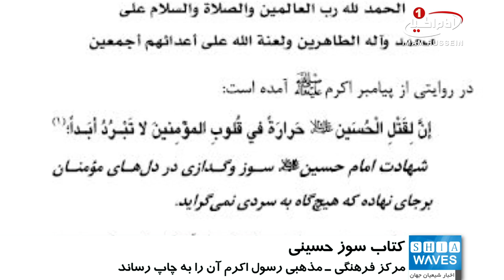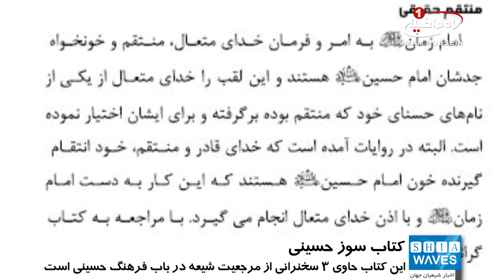چاپ کتاب «سوز حسینی» در شهر مقدس کربلا/۱۳ بهمن ۱۳۹۵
چاپ کتاب «سوز حسینی» در شهر مقدس کربلا

کتابی با عنوان «سوز حسینی» در شهر مقدس کربلا به چاپ رسید.

به گزارش پايگاه اطلاع رسانى دفتر آیت_الله_العظمی_شیرازی کتابی با نام «سوز حسینی» به منظور ترویج هرچه بیشتر فرهنگ حسینی در جامعه و آشنایی مردم با نهضت حضرت سیدالشهداء علیه السلام، در شهر مقدس کربلا به زیور طبع آراسته شد.

این کتاب که توسط مرکز فرهنگی ـ مذهبی رسول اکرم صلی الله علیه وآله به چاپ رسیده، مشتمل بر سه سخنرانی از مرجعیت شیعه آیت الله العظمی سید صادق شیرازی مدظله که در شام_غریبان امام حسین علیه السلام و در سال های 1434، 1435 و 1436 در اجتماع هیئات مذهبی و مردم مؤمن می باشد.

کتاب «سوز حسینی» در 64 صفحه در قطع رقعی و در با شمارگان 10 هزار نسخه به چاپ رسیده و در اختیار عموم علاقه مندان قرار گرفته است.